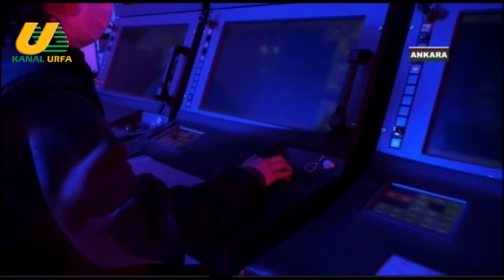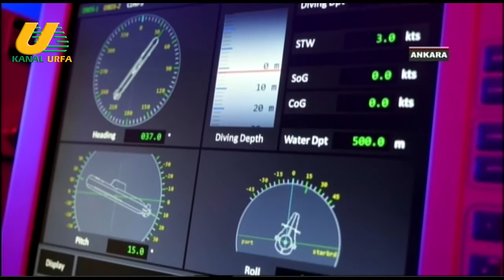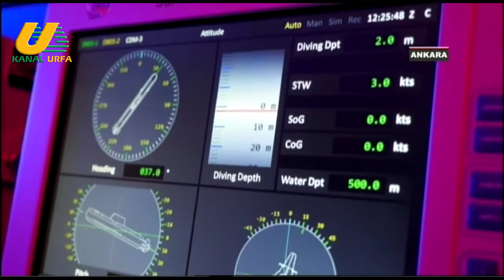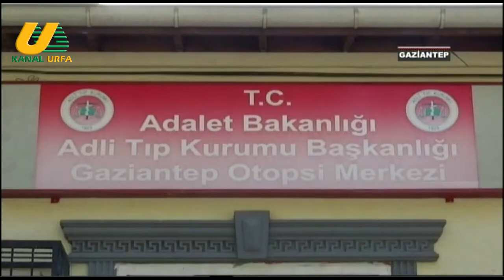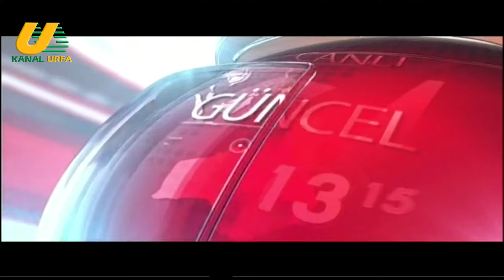MEHMET EMIN TAPAN ILE ANA HABER 30 11 2020